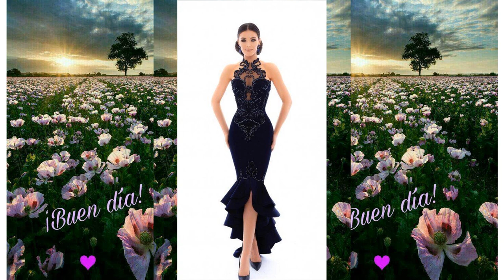MODA 2021 MODA 2020 Ropa Casual Climas Calidos Vacaciones Para Señoras 2019